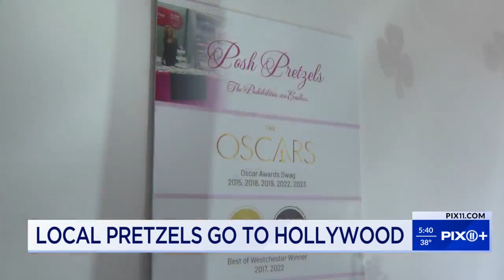Local pretzel shop makes Oscar swag bags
This will be the sixth time handmade chocolate-covered pretzels from Posh Pretzels in Tarrytown will be featured in Oscar swag bags for the top category nominees as well as for the show’s host.